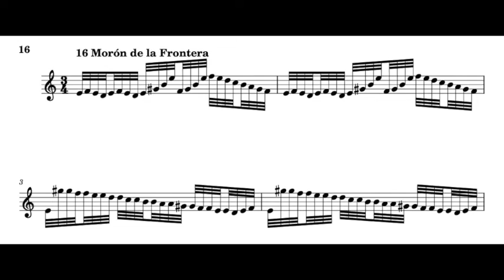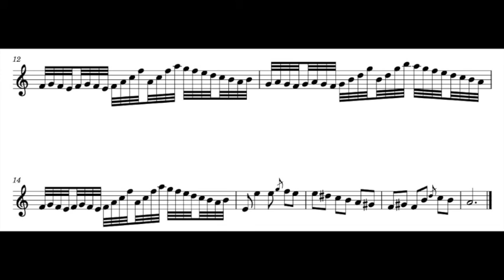A. Bova, Acordes n 16, Morón de la Frontera, for tenor recorder